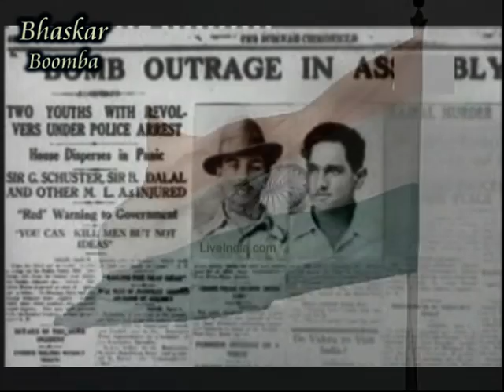Fire eso agun - Bratati Bandopadhyay - Recitation - Bhaskar.mpg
This poem is one of my favorite choices. this video is decorate with some pictures of freedom fighters and a flying flag which captured from Rajiv Gandhi Ninaivakam near Chennai. I hope you will it so much.